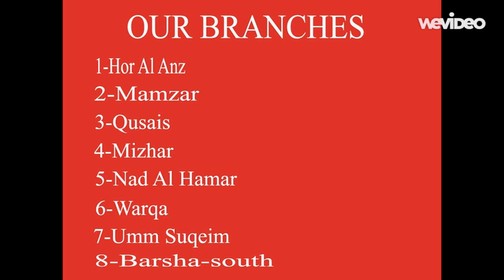AL FURQAN BOOKSHOP-DUBAI-UAE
SCHOOL & OFFICE STATIONERY SUPPLIER-COPY CENTER -ISLAMIC BOOKS SUPPLIER